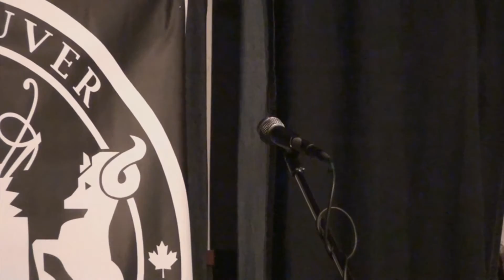Scout - No Homo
Scout competed on March 18th at the Vancouver Poetry Slam.  This is Scout's poem No Homo.